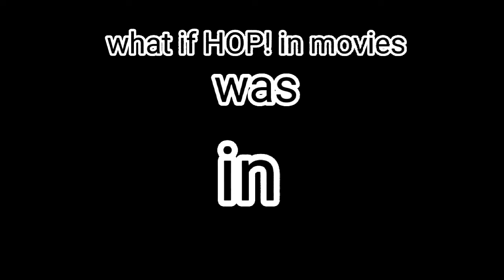what if HOP! in movies was in...